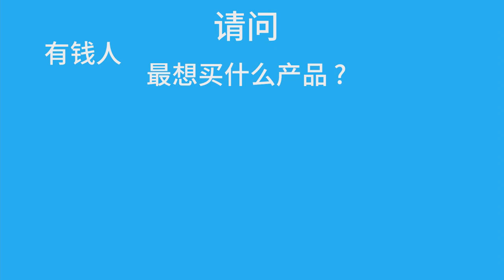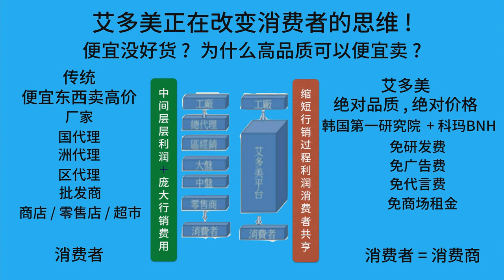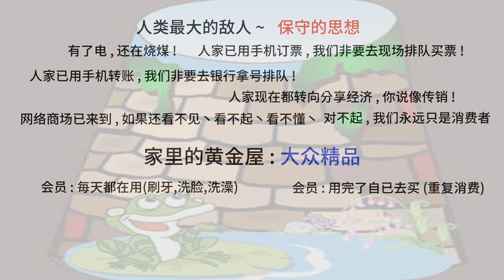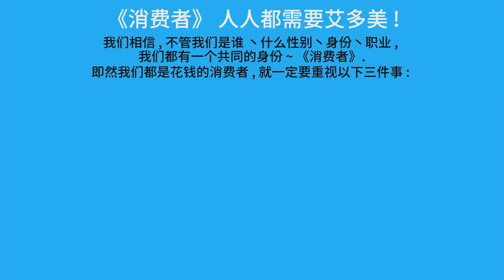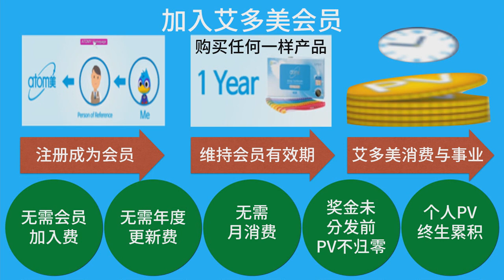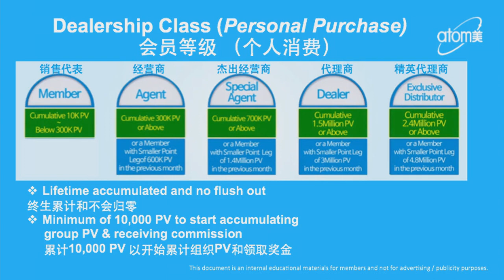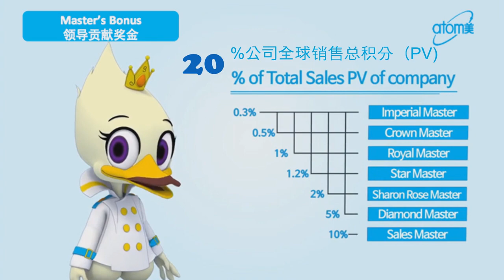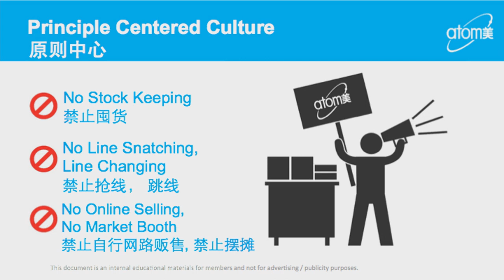Compensation Plan by Jackson Loh SRM - 中文